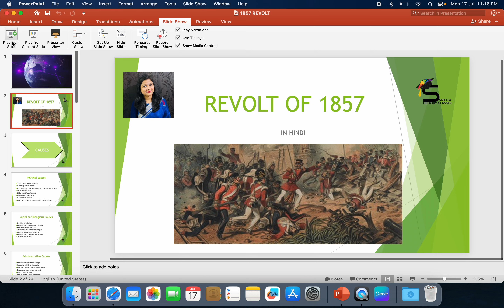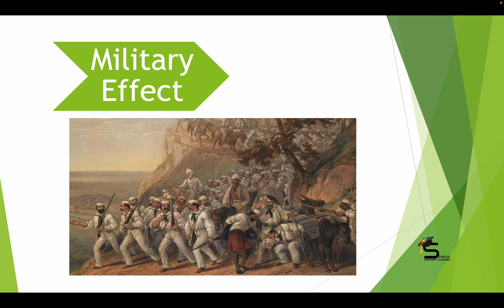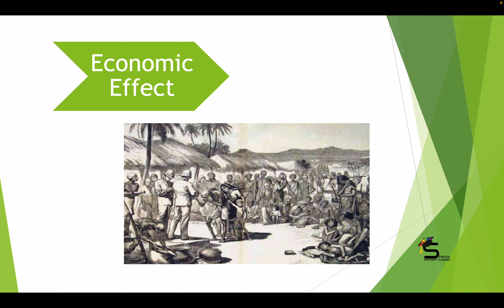EFFECTS OF THE REVOLT OF 1857/PART 8/FOR B.A/UPSC/COMPETITIVE EXAMS/NET/BY DR. SNEHA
The Video talks about the effect of the revolt of 1857. It focuses on military and economic effects of the revolt of 1857.

This topic comes under Unit III of B.A. 1st Semester, History syllabus of Panjab University, Chandigarh.

BATTLE OF BUXAR PART 2:

 • BATTLE OF BUXAR P...
BATTLE OF BUXAR PART 1:

TO BE COVERED/MODERN INDIAN HISTORY:

 • TOPICS TO BE COVE...
TRADE UNDER PANDAYAS PART 1:

 • TRADE UNDER PANDA...
ADMINISTRATION UNDER CHOLAS PART 2:

 • ADMINISTRATION UN...
ADMINISTRATION UNDER CHOLAS PART 1:

 • ADMINISTRATION UN...
ORIGIN OF RAJPUTS:

 • ORIGIN OF RAJPUTS...
ADMINISTRATION UNDER HARSHA VARDHAN PART 2:

 • ADMINISTRATION UN...
ADMINISTRATION UNDER HARSH VARDHAN PART 1:

 • ADMINISTRATION UN...

 • ADMINISTRATION UN...
ADMINISTRATION UNDER CHALUKYAS PART 2:

 • ADMINISTRATION UN...
ADMINISTRATION UNDER CHALUKYAS PART 1:

 • ADMINISTRATION UN...
RASHTRAKUTA ADMINISTRATION PART 2:

 • RASHTRAKUTA ADMIN...
RASHTRAKUTA ADMINISTRATION PART 1:

 • RASHTRAKUTA ADMIN...
ADMINISTRATION UNDER PALLAVAS PART 2:

 • ADMINISTRATION UN...
ADMINISTRATION UNDER PALLAVAS PART 1:

 • ADMINISTRATION UN...
CULTURAL AND SCIENTIFIC DEVELOPMENTS UNDER THE GUPTAS PART 1:

 • CULTURAL AND SCIE...
ECONOMIC LIFE UNDER GUPTAS:

 • ECONOMIC LIFE UND...
SOCIAL LIFE UNDER THE GUPTAS:

 • SOCIAL LIFE UNDER...
THE GUPTA EMPIRE PART 2:

 • THE GUPTA EMPIRE ...
THE GUPTA EMPIRE PART 1:

 • THE GUPTA EMPIRE ...
KANISHKA AND HIS ACHIEVEMENTS PART 3:

 • KANISHKA AND HIS ...
KANISHKA AND HIS ACHIEVEMENTS PART 2:

 • KANISHKA AND HIS ...
KANISHKA AND HIS ACHIEVEMENTS PART 1:

 • KANISHKA AND HIS ...
DECLINE OF THE MAURYAN EMPIRE:

 • DECLINE OF THE MA...
ASHOKA'S DHAMMA:

 • ASHOKA'S DHAMMA/I...
REVENUE, MILITARY ADMINISTRATION AND ESPIONAGE SYSTEM DURING THE MAURYAN EMIRE:

 • REVENUE, MILITARY...
CENTRAL AND PROVINCIAL ADMINISTRATION UNDER THE MAURYAN EMPIRE:

 • CENTRAL AND PROVI...  ​
LOCAL AND JUDICIAL ADMINISTRATION DURING THE MAURYAN EMPIRE:

 • LOCAL AND JUDICIA...  ​

The Channel specifically deals with the History subject of undergraduate students of Panjab University. The main aim of SNEHA HISTORY CLASSES is to make concepts clear to the students thoroughly.